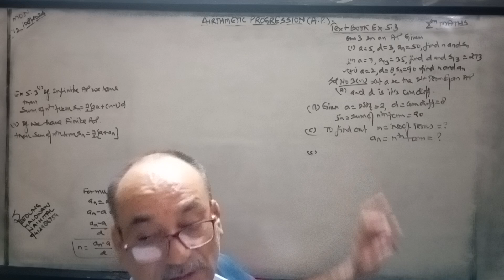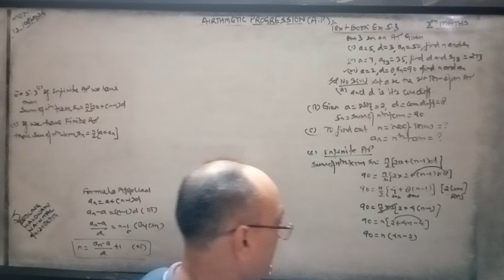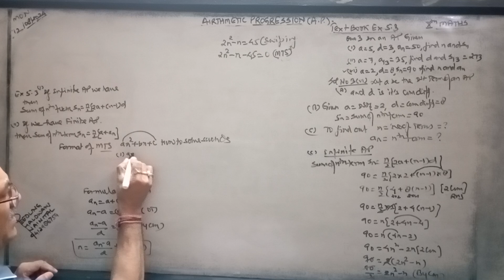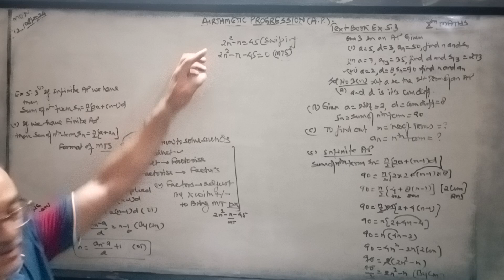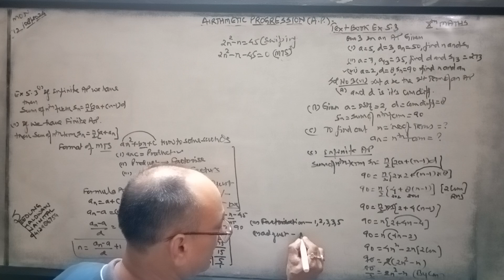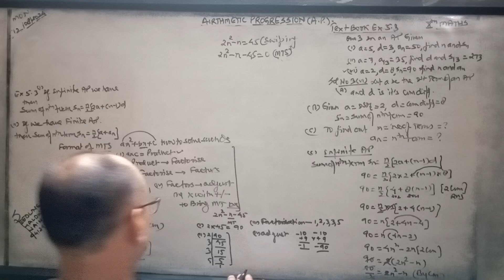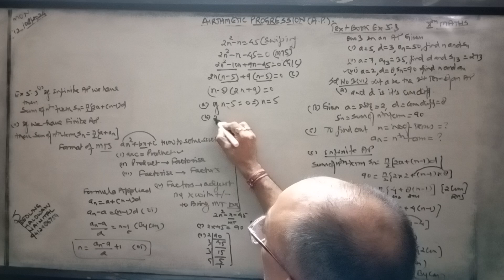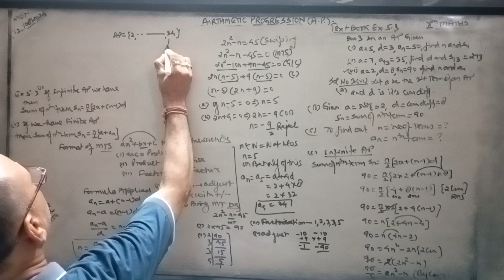Arithmetic Progressions(A.P) 10th Maths. NCERT Text book Ex 5.3.Q no 3(vi)